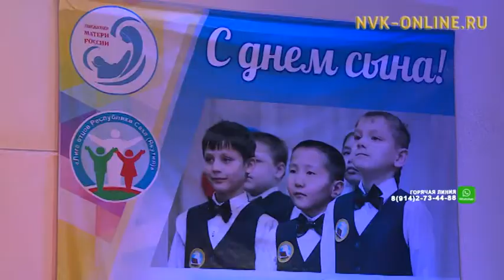В Якутске впервые отметили День сына